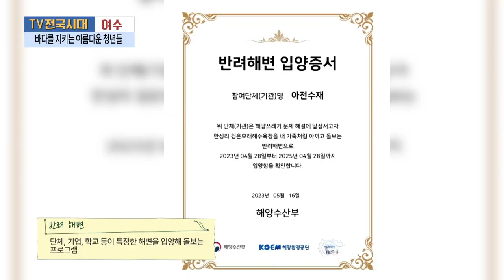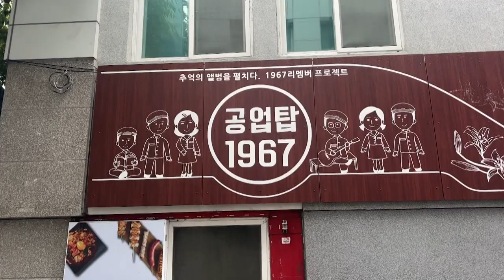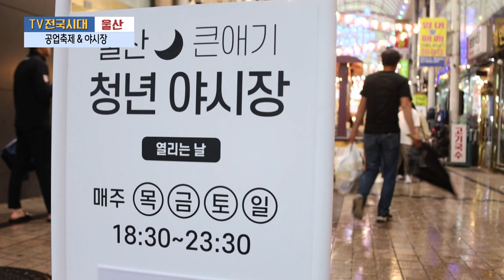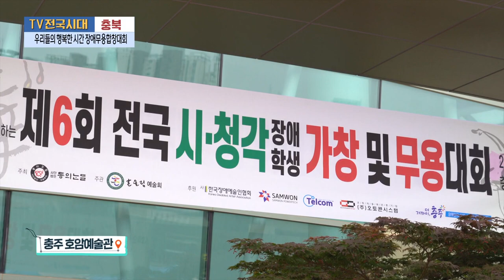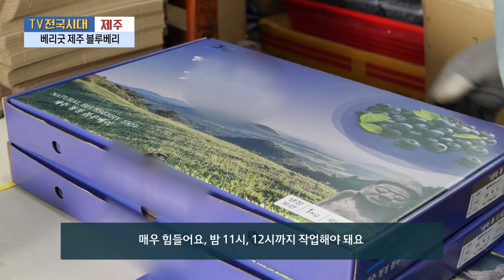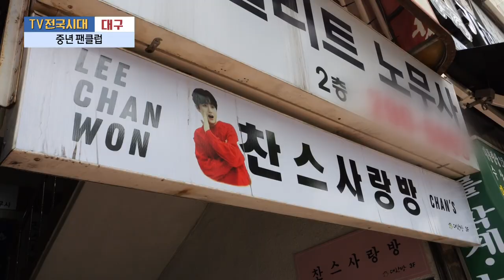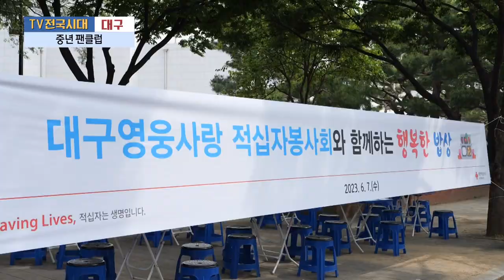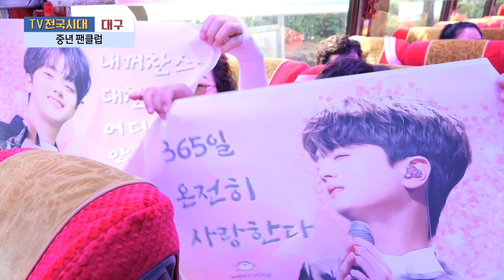[TV전국시대] 6월 22일(목) 전체방송 다시보기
6월 22일(목)

여수-바다를 지키는 아름다운 청년들
울산-우리동네찐핫플 공업축제&야시장
충북-우리들의 행복한 시간 장애무용합창대회
제주-우리 몸에 베리굿 제주 블루베리
대구-중년팬클럽